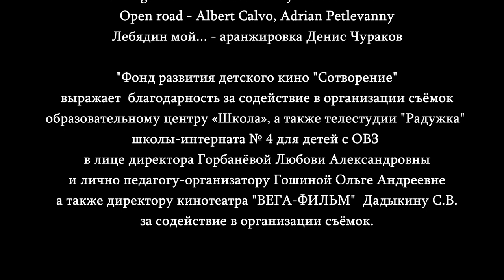Потому что это не важно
Фонд развития детского кино «Сотворение»
г. Самара